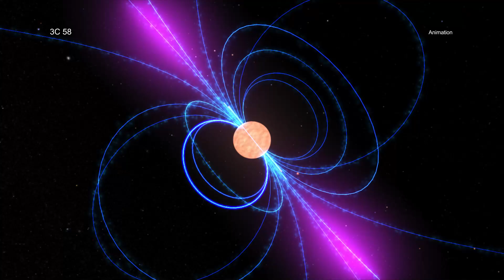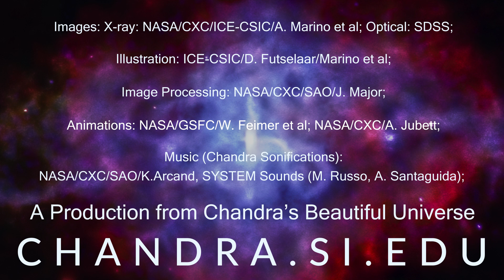Tour: NASA's Chandra Peers Into Densest and Weirdest Stars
Astronomers have taken an important step toward understanding some of the densest and strangest objects in the Universe by using NASA’s Chandra X-ray Observatory and ESA’s XMM-Newton. These results show that the interiors of neutron stars may contain a special type of ultra-dense matter that does not exist anywhere else in the universe.

Neutron stars are the dense cores that can form after massive stars collapse. They are so dense that a teaspoon of their matter weighs about a trillion pounds.

The team in this new study analyzed previously released data from neutron stars to determine the so-called equation of state. This refers to the basic properties of the neutron stars including the pressures and temperatures in different parts of their interiors.

The authors used machine learning, a type of artificial intelligence, to compare the data to different equations of state. Their results imply that a significant fraction of the equations of state — the ones that do not include the capability for rapid cooling at higher masses — can be ruled out.

The researchers capitalized on some neutron stars in the study being located in supernova remnants, including 3C 58. Since astronomers have age estimates of the supernova remnants, they also have the ages of the neutron stars that were created during the explosions that created both the remnants and the neutron stars. The astronomers found that the neutron star in 3C58 and two others were much cooler than the rest of the neutron stars in the study.

The team thinks that part of the explanation for the rapid cooling is that these neutron stars are more massive than most of the rest. Because more massive neutron stars have more particles, special processes that cause neutron stars to cool more rapidly might be triggered.

One possibility for what is inside these neutron stars is a type of radioactive decay near their centers where neutrinos — low mass particles that easily travel through matter — carry away much of the energy and heat, causing rapid cooling. Another possibility is that there are types of exotic matter found in the centers of these more rapidly cooling neutron stars.

These are objects that seem to just get more interesting the more scientists look at them!